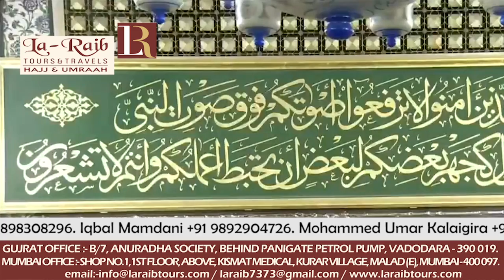20th Ramadan 1439 Madeenah Witr Sheikh Bu'ayjaan